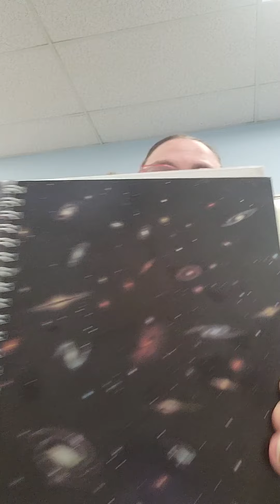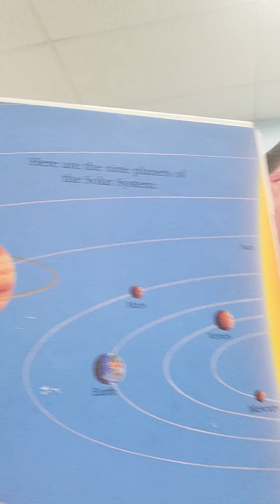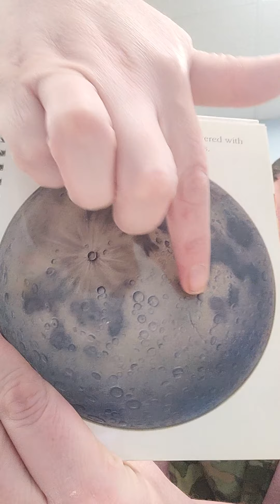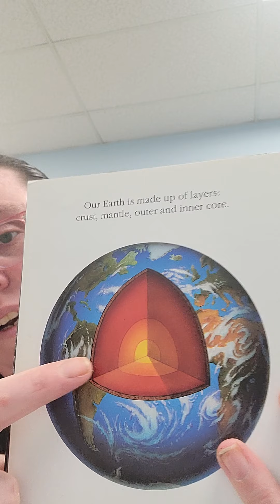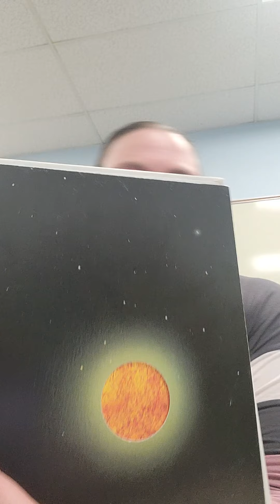February 1, 2021